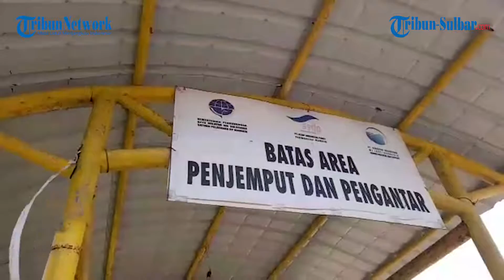Perbaikan Pelabuhan Feri Masuk Tahap Rehab, ASDP Sementara Masuk Proses Lelang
TRIBUN-SULBAR.COM, MAMUJU- Delapan bulan setengah pascagempa 6,2 magnitudo menghantam Kabupaten Mamuju dan Majene, palabuhan Ferry Mamuju tak kunjung beroperasi.

Pelabuhan yang terletak di Jl Martadanita, Kecamatan Simboro, Mamuju, tersebut menjadi salah satu infrastruktur transportasi laut mengalami kerusakaan saat terjadi gempa bumi.

Devisi Teknis Angkutan Sungai, Danau dan Penyeberangan (ASDP) Balikpapan, Iskandar mengatakan, pelabuhan Ferry Mamuju akan diperbaiki dalam waktu dekat.

Artikel ini telah tayang di Tribunsulbar.com dengan judul Pelabuhan Ferry Mamuju Segera Diperbaiki, Visi Teknis ASDP Balikpapan: Sudah Proses Lelang,